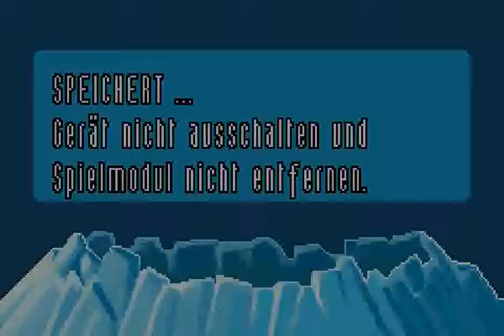Superman Returns: Fortress of Solitude (GBA) - Chapter 16